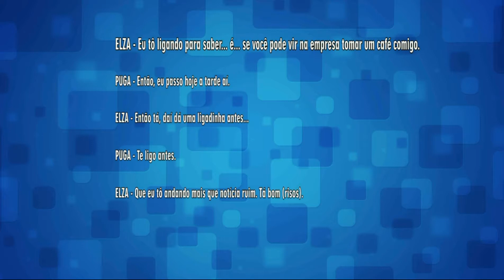PF faz blitz na porta da Proteco e flagra fiscal da Agesul com propina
A Policia Federal já sabe que um funcionário da Agesul - a agência responsável pela fiscalização de obras do Governo do Estado - estaria envolvido em fraudes de planilhas para liberação de dinheiro público na obra de pavimentação da MS-430. Você vai ver agora parte das gravações onde ele conversa com Elza amaral - assessora do empresario multimilionário João Amaorim,  que seria o cabeça da organização criminosa. Segundo as gravações - Marcos Puga e Elza usavam códigos para "acertar" pagamentos de propinas.